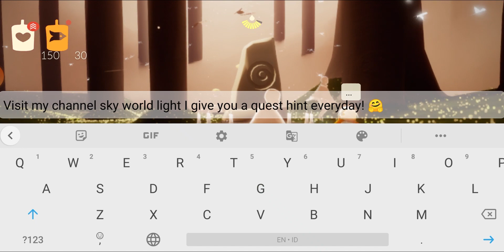Meditate at Forest's End | Daily Quest | Sky Children of The Light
Meditate at Forest's End
Forest end
Meditate forest end
Meditate Hidden Forest
Meditate hidden forest's end
Sky quest today
Sky daily quest
Today's daily quest
Daily quest sky today